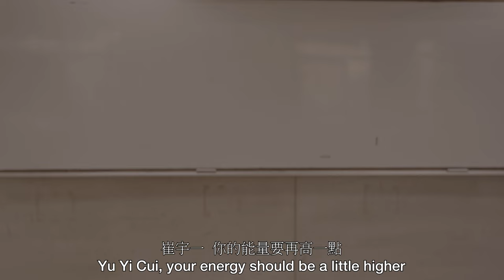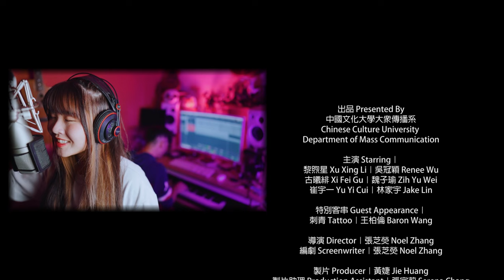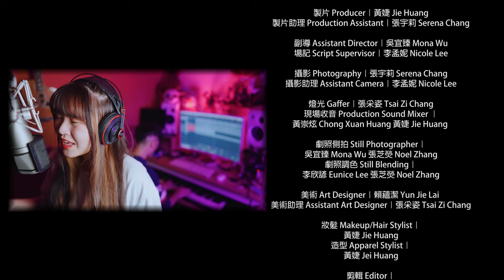2023文化大傳《夢_迷星•序 Lost Star》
出品 Presented By
中國文化大學大眾傳播系
Chinese Culture University
Department of Mass Communication

主演 Starring｜
黎煦星 Xu Xing Li｜吳冠穎 Renee Wu
古曦緋 Xi Fei Gu｜魏子瑜 Zih Yu Wei
崔宇一 Yu Yi Cui｜林家宇 Jake Lin

特別客串 Guest Appearance｜
刺青 Tattoo｜王柏倫 Baron Wang

導演 Director｜張芝熒 Noel Zhang
編劇 Screenwriter｜張芝熒 Noel Zhang

製片 Producer｜黃婕 Jie Huang
製片助理 Production Assistant｜張宇莉 Serena Chang

副導 Assistant Director｜吳宜臻 Mona Wu
場記 Script Supervisor｜李孟妮 Nicole Lee

攝影 Photography｜張宇莉 Serena Chang
攝影助理 Assistant Camera｜李孟妮 Nicole Lee

燈光 Gaffer｜張采姿 Tsai Zi Chang
現場收音 Production Sound Mixer ｜
黃崇炫 Chong Xuan Huang 黃婕 Jie Huang

劇照側拍 Still Photographer｜
吳宜臻 Mona Wu 張芝熒 Noel Zhang
劇照調色 Still Blending｜
李欣諺 Eunice Lee 張芝熒 Noel Zhang

美術 Art Designer｜
賴蘊潔 Yun Jie Lai
美術助理 Assistant Art Designer｜
張采姿 Tsai Zi Chang

妝髮 Makeup/Hair Stylist｜
黃婕 Jie Huang
造型 Apparel Stylist｜
黃婕 Jei Huang

剪輯 Editor｜
薛羽彤 Yu Tung Hsueh 張芝熒 Noel Zhang
調色 Colorist｜張芝熒 Noel Zhang
特效 Effects｜張芝熒 Noel Zhang

視覺藝術 Logotype Designer｜賴蘊潔 Yun Jie Lai

配樂 Soundtracks｜
夜空中最亮的星 The Brightest Star in the Night Sky
演唱 Singer｜曾郁恩 Yu En Tseng（溫溫 Wen Wen）
錄音影像製作 Video Recording Production｜
小浣熊工作室 Racoon Music
鋼琴編曲錄音 Piano Arrangement Recording｜
陳夆碩 Feng Shuo Chen
原唱者 Original Singer｜逃跑計劃 Escape Plan
作詞 Lyricist｜逃跑計劃 Escape Plan
作曲 Composer｜逃跑計劃 Escape Plan

陳韋萁｜Wei Chi Chen
中國文化大學大傳社器材室